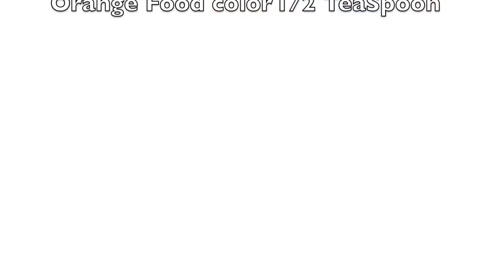Juicy Pakistani Chicken Tikka (Keto & Delicious)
Quintessential Pakistani Barbecue Staple
The chicken Tikka is the most amazing, Keto Friendly high protein Food!
Make it on Charcoal or bake it in the oven and make great memories.

Chicken Tikka Ingredients
1 Chicken Cut into Quarters
1 1/2 cup of Yogurt (Dahi)
1 Teaspoon Salt
1 1/2 Tea Spoon Red Chili Powder
2 Table Spoon Lemon Juice
1/2 Tea Spoon Orange Red Color
2 Table Spoon Ginger Garlic
1 Table Spoon Garam Masala
Oil/Ghee for Glazing